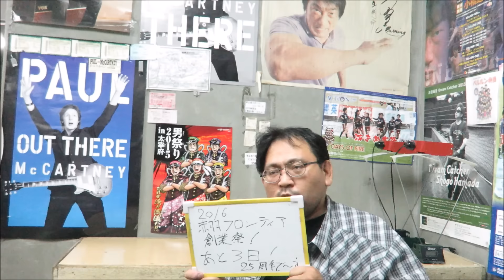ＡＰＳどうでしょう 赤羽フロンティア２０１６創業祭まであと三日